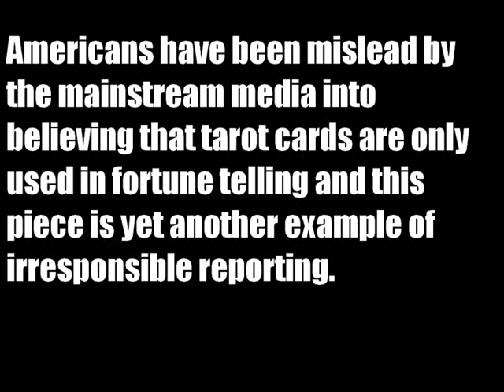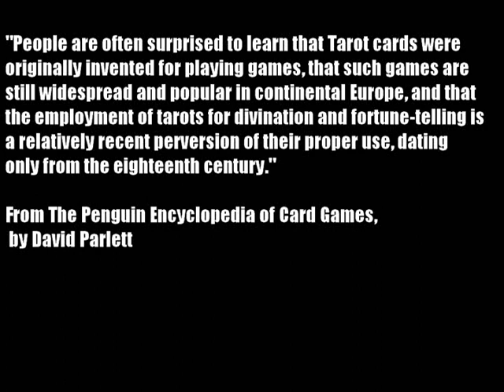ABC News Biased Tarot Report!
Like to biased one sided tarot article
Tarot was made for card games, not for divination!
Below are links to factual information.